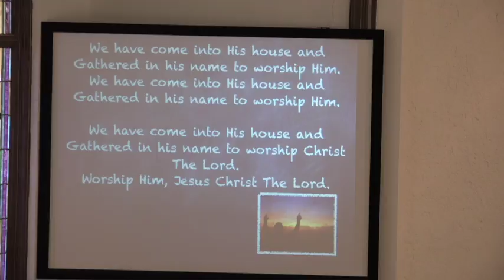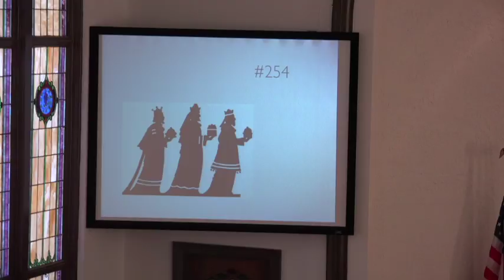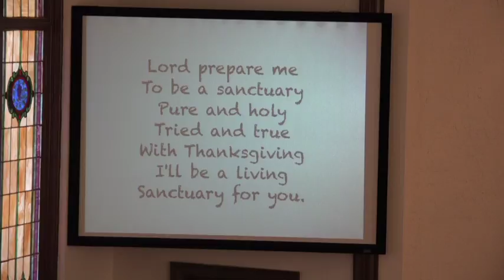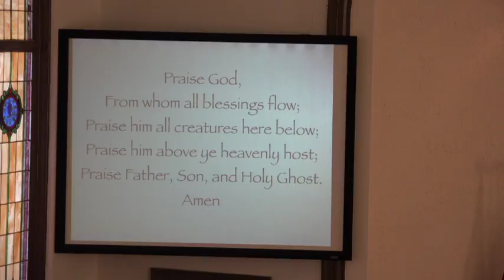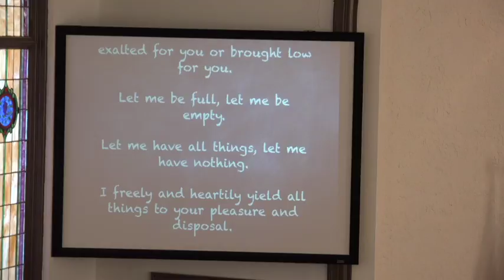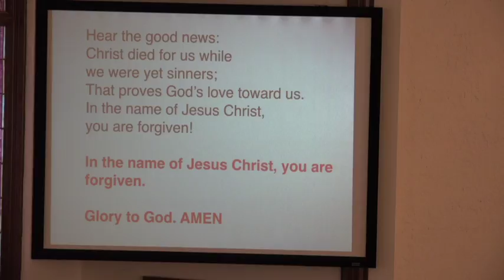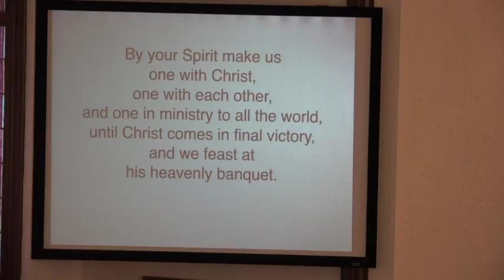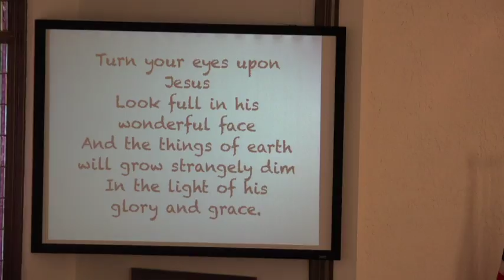Service for January 1, 2016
What Gifts Will We Bring?